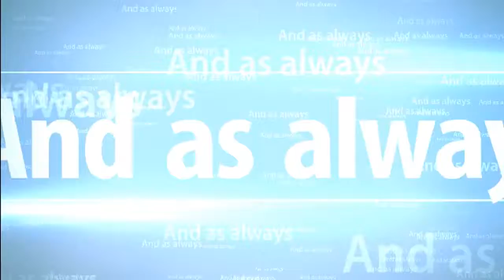Minecraft Random Episode...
.i forgot what episode it was. lol